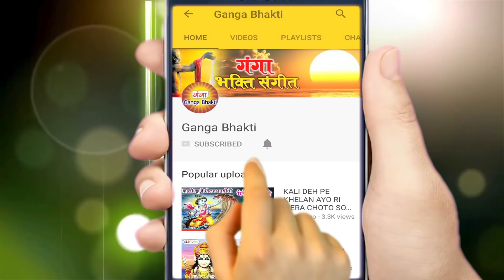सुबह सुबह जिस घर में यह भजन बजेगा वहां कभी निराशा नहीं होगी। ..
Ganga Bhakti from the house of Ganga Cassette presents सुबह सुबह जिस घर में यह भजन बजेगा वहां कभी निराशा नहीं होगी - Ganga Bhakti

Lord Vishnu Bhajan | Ram Naam Laddu Gopal Naam Ghee | Ganga Bhakti

सुबह सुबह जिस घर में यह भजन बजेगा वहां कभी निराशा नहीं होगी - Ganga Bhakti

Twitter पर हमसे जुड़ने के लिए follow करे -
Ram Bhajan 2018
आप हमारी वेबसाइट पर भक्ति भजन देखने के लिए इस  link पर click करें...

Song - Ram Naam Laddu Gopal Naam Ghee
Singer - Ashish Chandra Shastri
Album - Ram Krishna Bhajan 2018